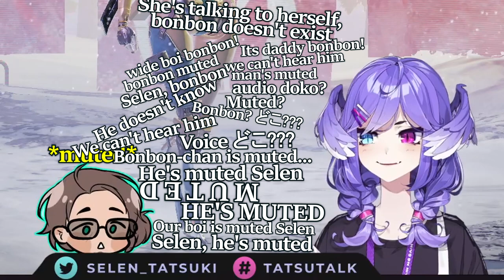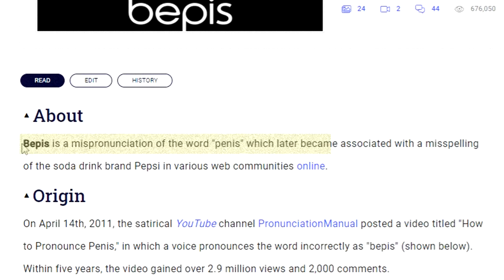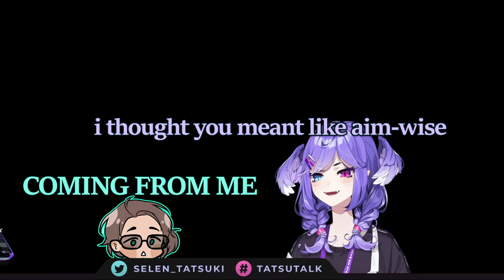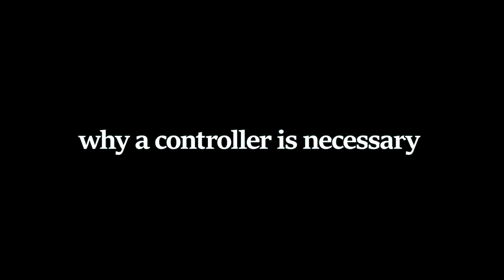selenFPS and BonBonFPS plays Duos in Apex | Selen Tatsuki & Bonnivier Pranaja | vTuber clip [#2]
love these 2 when they play Apex. absolute content gold

Sources:
Stream Date: December 20, 2021
Selen Stream: *VOD deleted*